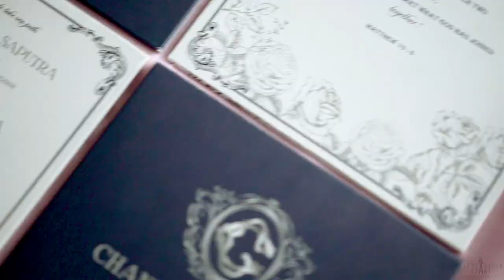The Wedding of Chandra & Gerda || Everlasting Frame